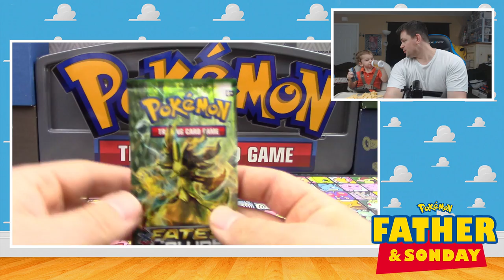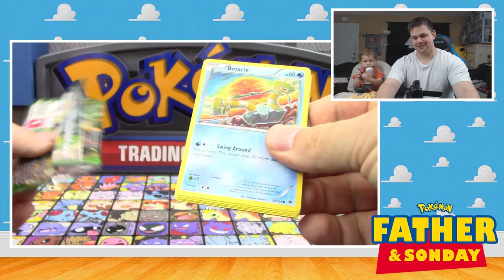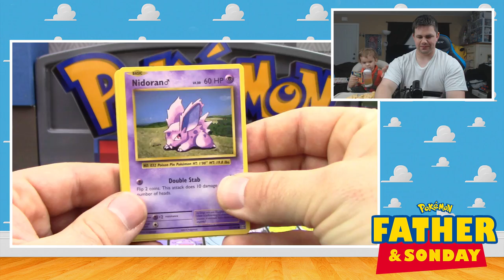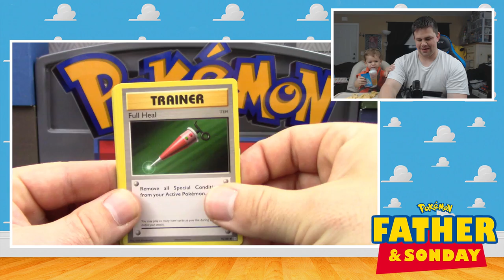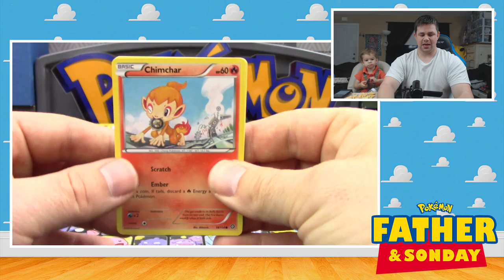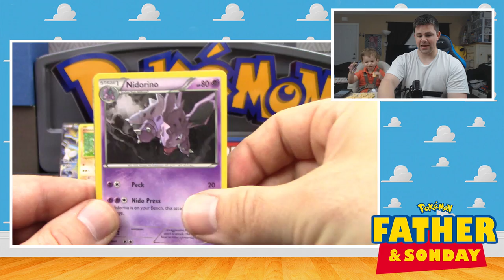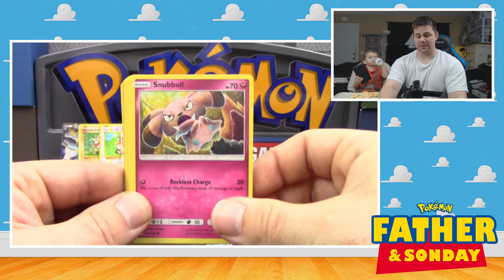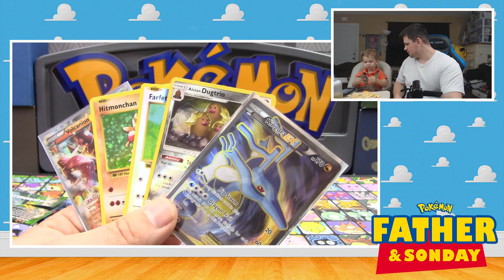Opening an INSANE Scizor EX Box of Pokemon Cards with Lukas! | Father & Sonday #28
Hello, Pokémon Fans! Welcome to another episode of Father & Sonday where Lukas and I open Pokemon packs together every Sunday! Today we open up an INSANE Scizor EX box of Pokemon Cards!

Lazbreath

Kevin Krust
Executive Producer/Manager